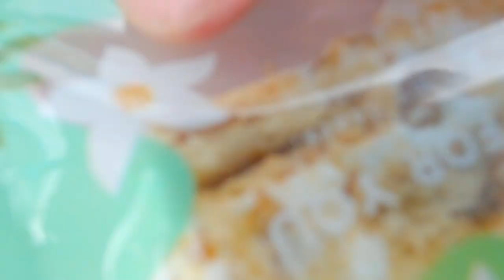Today's Lunch 台湾単身赴任今日のひるめし：20230522TodayLunchLinmama01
There is a proper lunch today. We missed this lunch last time. We will have it today.
今日はランチがちゃんとあります。前回、逃した分、今日はしっかりいただきます。
For more information on the shop and its location, click on the following link
お店の詳しい場所などは以下のリンクから

【This series このシリーズ】